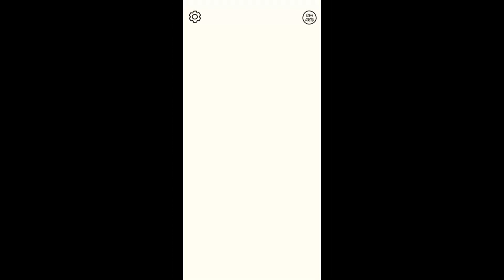DOP: Draw One Part (by SayGames) android gameplay walkthrough - pupugaming